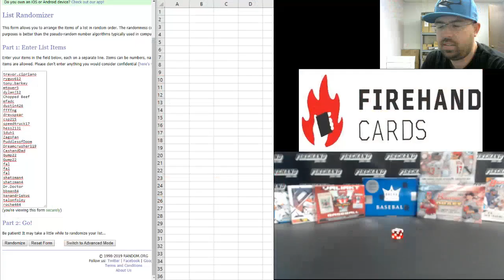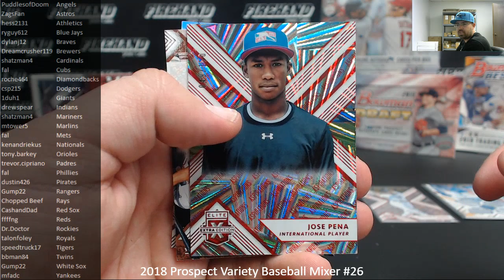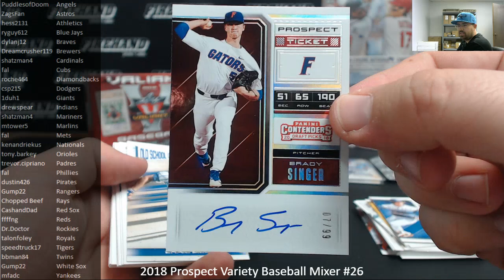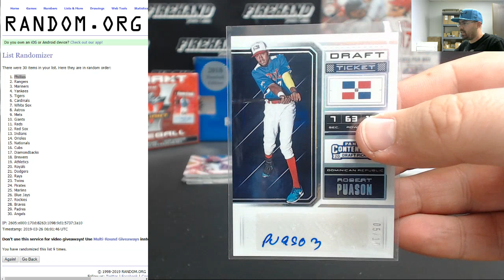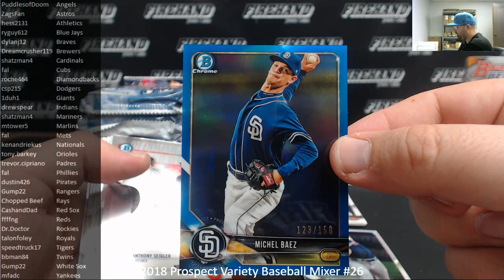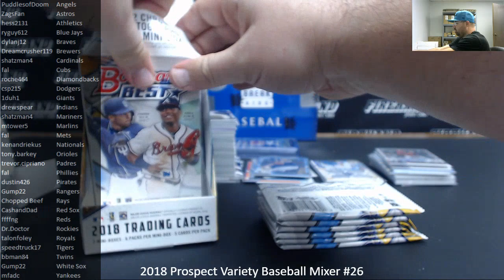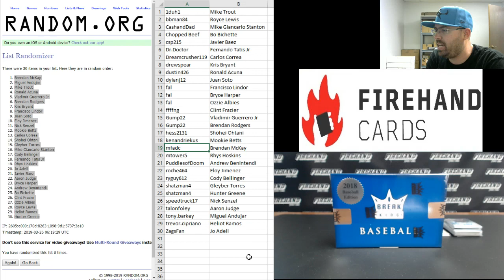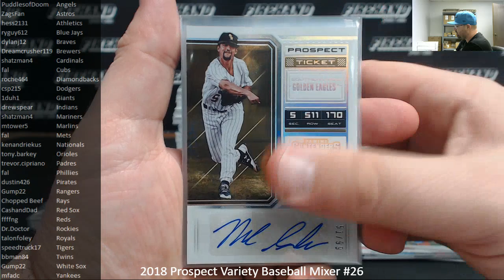3/25/2019 2018 Prospect Variety Baseball Mixer #26